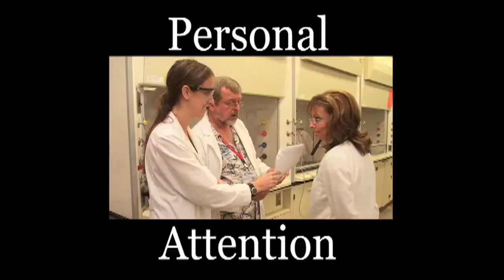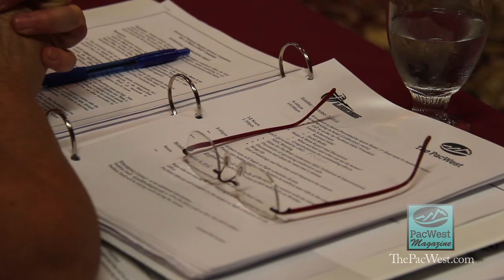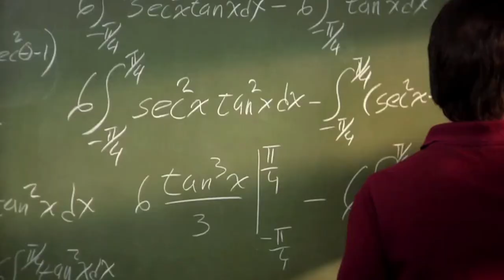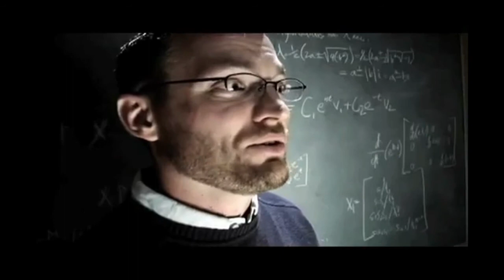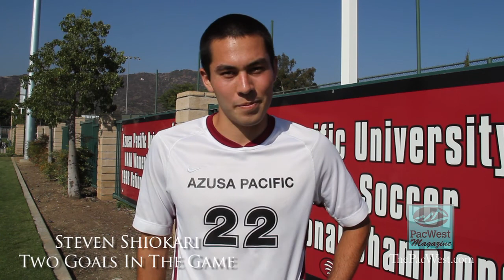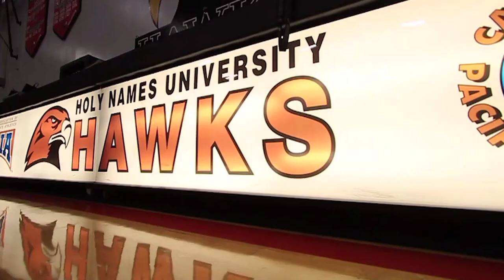PacWest Magazine - Season 10 - Episode 5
Featuring the BYU-Hawaii match against Division I powerhouse University of Hawai'i, our student leaders, the PacWest SAAC, and soccer highlights including the men's soccer game between Point Loma and HPU and the men's and women's soccer games between Azusa Pacific and Holy Names.  Aired 11/20/12.